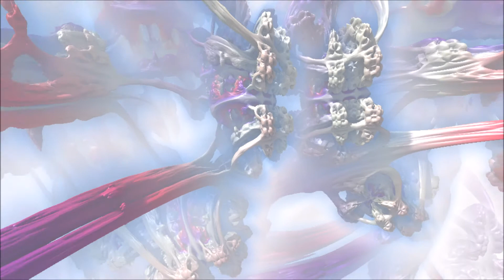Kali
Images produced in Mandelbulber v2.20 using mandelbulb-kali 3d fractal.